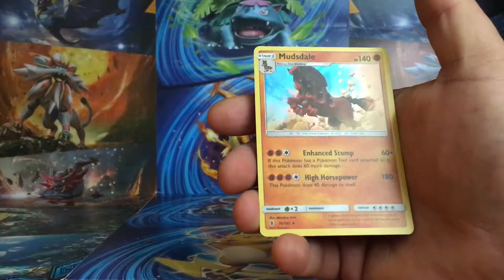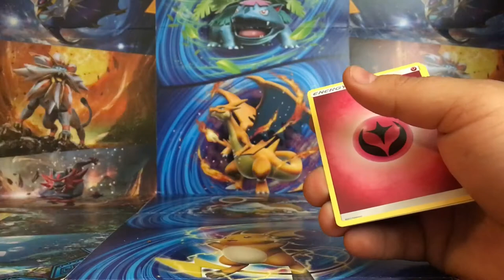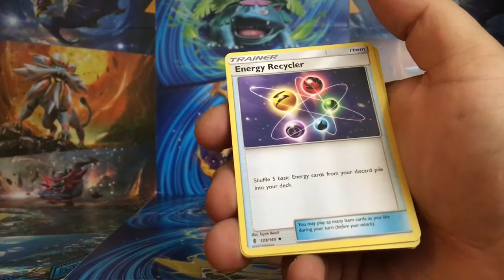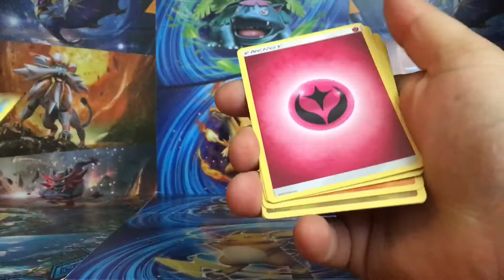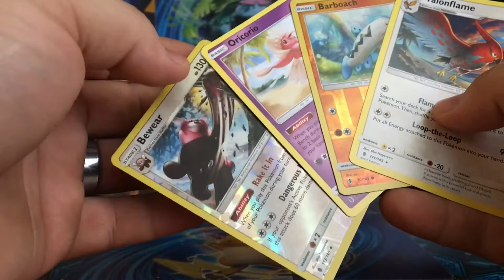Random Encounters!! Guardians Rising #2 Check Out My Pulls!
I'm back at it again with another random encounter! I have some more Guardians Rising packs! Take a look at these pulls!

I am hosting the GIVEAWAY still so please go check that out! We are getting really close to being done and announcing a winner!

Please take a minute and let me know what you think! Any feedback i appreciated! Thanks and have a great day!